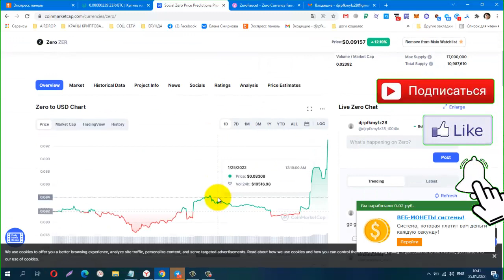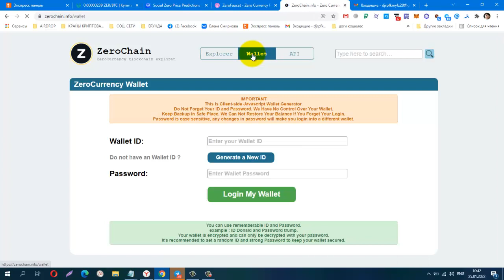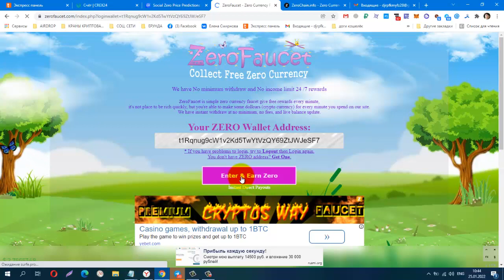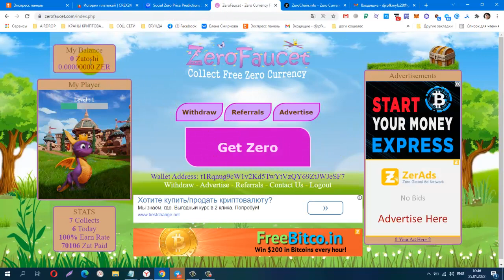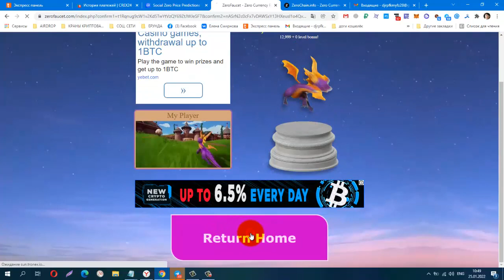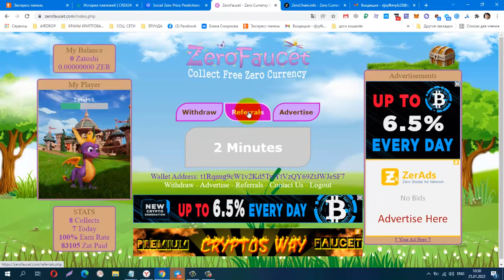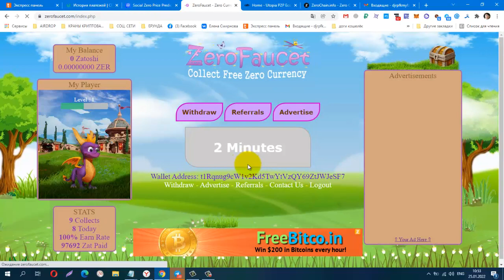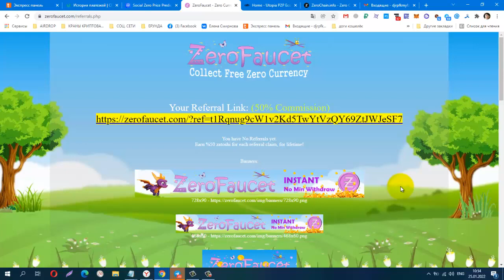Без вложений! ZeroFaucet, No minimum withdraw, вывожу на биржу CREX24 Платит Инстант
Материальная помощь
 Буду благодарна за любую помощь
payeer P34908762
Сбер банк
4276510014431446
КОШЕЛЁК payeer.